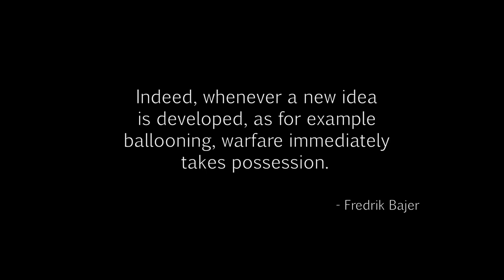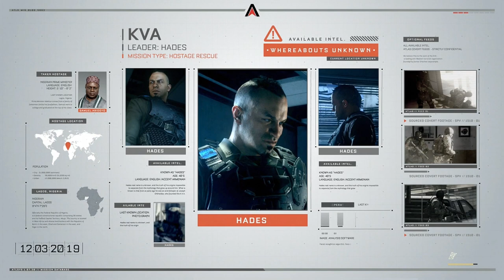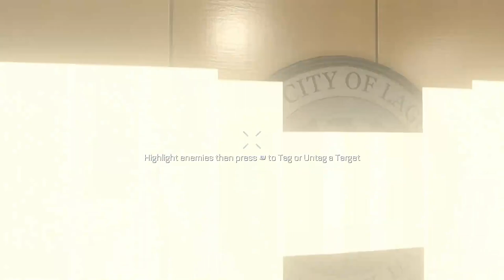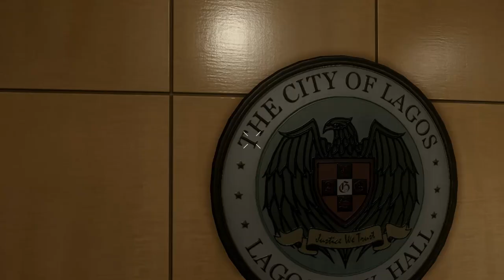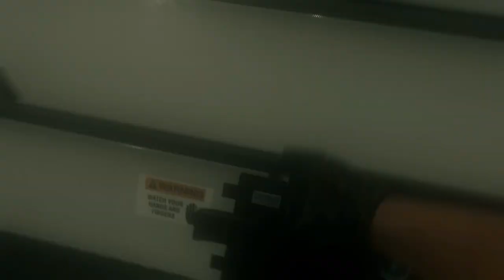Call of Duty-Advanced Warfare-Traffic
Call of Duty: Advanced Warfare is the eleventh main entry into the Call of Duty franchise. It follows a completely new story with new characters, weapons, and technology that will change gameplay as you know it.

The Campaign is set in the year 2054, and revolves around a private military corporation (PMC) called the Atlas Corporation. Run by Jonathan Irons (Kevin Spacey), the company has stepped forward to rescue humanity from a devastated world struggling to rebuild after a global attack on its military and infrastructure.

POWER CHANGES EVERYTHING.

Channel related tags:

Bill Gates Windows Game Play airdrop mother's day Call of Duty Advanced Warfare